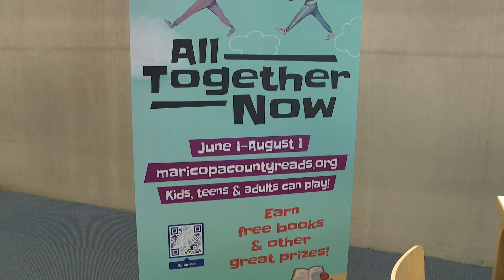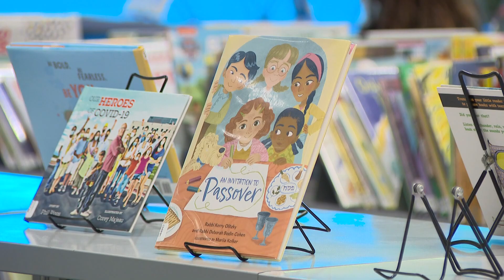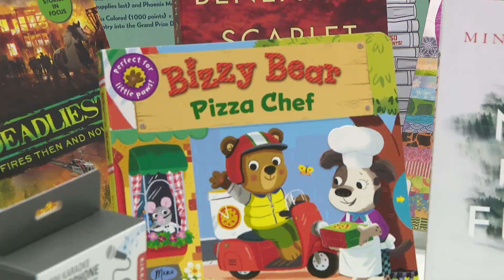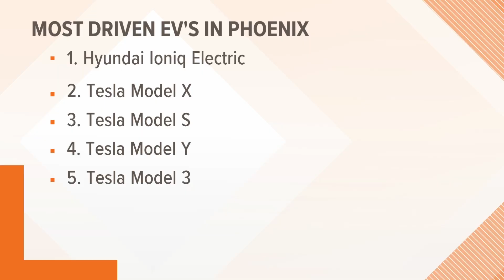65 libraries part of Maricopa County summer reading program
One way to keep children’s minds active and engaged is to read and Maricopa County’s Summer Reading Program is a great way to encourage them.